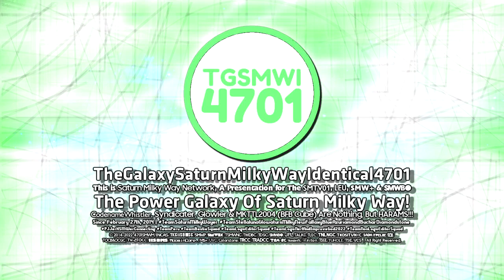TGSMWI4701 "Circle Fredoka One" Logo Graphic ( 03.09.2022 | Multi-Sided | Real One )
That's the real version of Circle Fredoka One Logo!!! C:

𝗟𝗼𝗴𝗼 𝗦𝗽𝗲𝗰𝗶𝗳𝗶𝗰𝗮𝘁𝗶𝗼𝗻:

Successor To: Circle Fredoka One 1.0
Original Series: Circle Fredoka One
Made Logo By: @Empowosmoszure2971
Vegas Pro Required Used: 12 Or Higher
Audio/Music Used: Roadshow Home Entertainment (2001)

𝖯𝗅𝖾𝖺𝗌𝖾 𝖩𝗈𝗂𝗇 𝖬𝗒 𝖭𝖾𝗐 𝖱𝖯 𝖲𝖾𝗋𝗏𝖾𝗋!